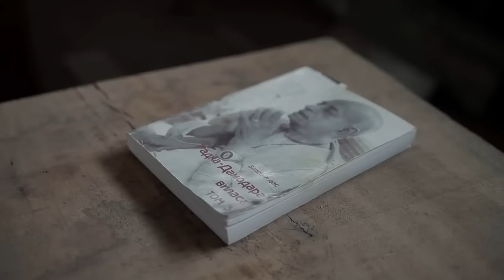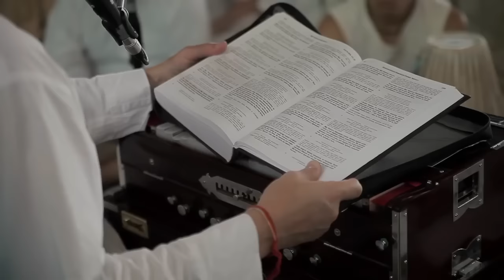Sri Sri Radha-Madhava Installation (Now with English Subtitles) Kiev, Ukraine – August 2017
Click on Settings and Choose English Subtitles